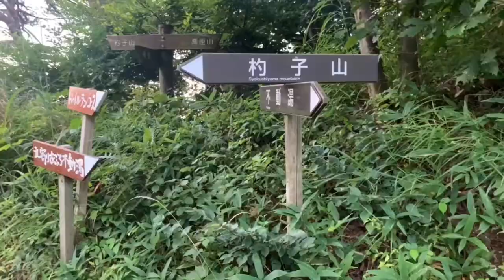夏の富士 杓子山に登ってみた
富士外輪山。早朝の杓子山は最高の見晴らしだった。雲海、赤富士をどうぞ。